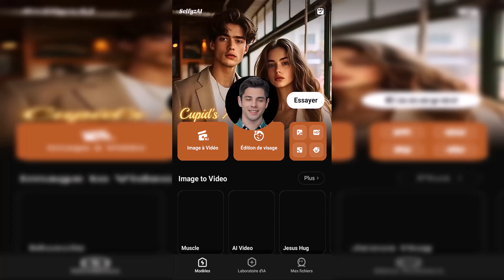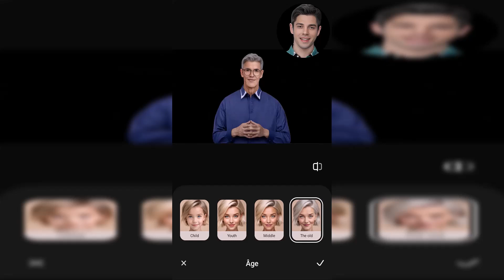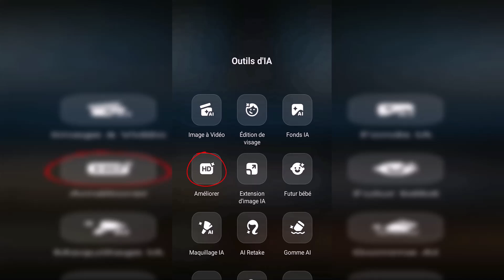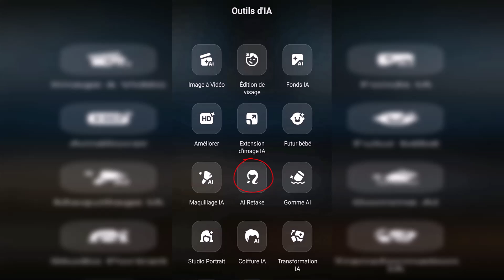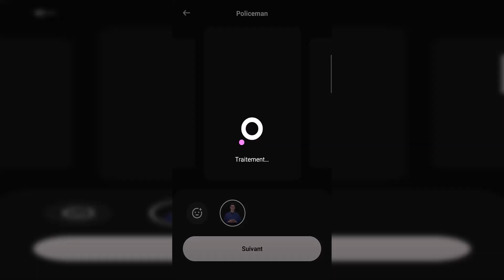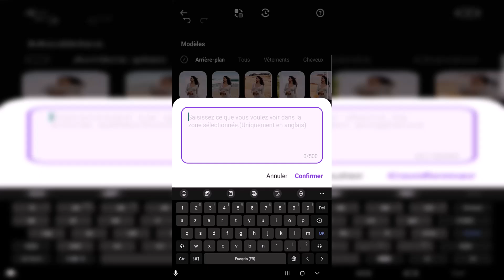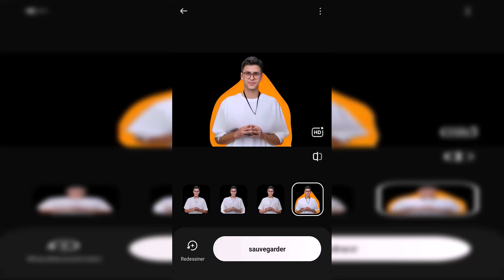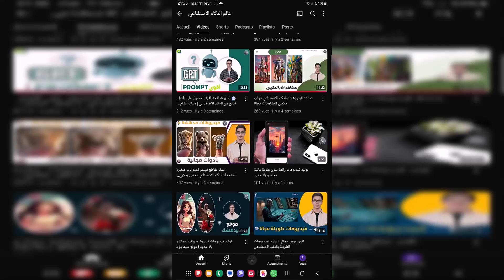🔥 تطبيق خرافي للتعديل على الصور باستخدام الذكاء الاصطناعي 2025 | بديل فوتوشوب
الذكاء الاصطناعي _
🔥 تطبيق خرافي للتعديل على الصور باستخدام الذكاء الاصطناعي 2025 | تحويل صورك القديمة إلى تحفة فنية!

السلام عليكم متابعينا الكرام! اليوم سنستعرض معكم تطبيقاً مجانياً سيغير طريقة تعاملكم مع الصور للأبد! تطبيق يستخدم أحدث تقنيات الذكاء الاصطناعي لتحويل صوركم العادية إلى صور احترافية مذهلة 📱✨

ما سنتعلمه في هذا الفيديو:
• تحسين جودة الصور القديمة والباهتة بضغطة زر
• تكبير الصور بدون فقدان الدقة والتفاصيل
• إزالة الخلفية من الصور باحترافية تامة
• تصحيح الإضاءة والألوان بشكل تلقائي
• تحويل الصور إلى رسوم كرتونية وفنية
• تنقية الصور المهزوزة والضبابية
• ترميم وتلوين الصور القديمة بالأبيض والأسود
• إضافة تأثيرات احترافية بلمسة واحدة

⚡️ مميزات التطبيق:

واجهة سهلة الاستخدام باللغة العربية
سرعة معالجة الصور
دقة عالية في النتائج
لا يحتاج خبرة مسبقة
تحديثات مستمرة
🎁 هدية خاصة للمشاهدين: رابط التحميل المباشر في وصف الفيديو

"استكشف عالم الذكاء الاصطناعي مع قناتنا الرائدة على يوتيوب! نقدم مجموعة متنوعة من الفيديوهات التعليمية والتحليلية التي تغطي كل جوانب هذا المجال الحيوي والمتطور. من الشبكات العصبية وتعلم الآلة إلى الروبوتات والتطبيقات العملية للذكاء الاصطناعي - ستجد كل ما تحتاج إليه لفهم هذه التقنية الثورية وكيفية تطبيقها في حياتك اليومية.

انضم إلينا في هذه الرحلة الشيقة نحو المستقبل المدفوع بالذكاء الاصطناعي. سواء كنت طالبًا، مهندسًا، باحثًا أو مهتمًا بالتكنولوجيا، ستجد محتوى مفيدًا ومثيرًا للاهتمام يلبي احتياجاتك.

نقدم لكم في هذه الحلقة تطبيق مذهل للتعديل على الصور بالذكاء الاصطناعي